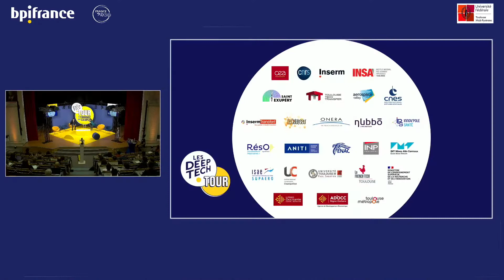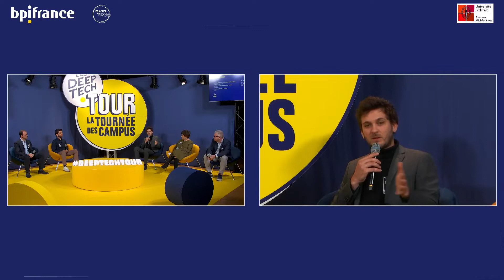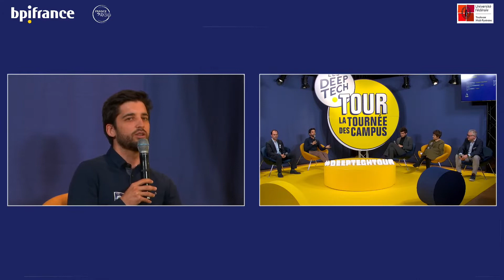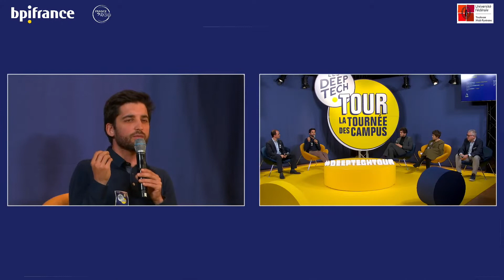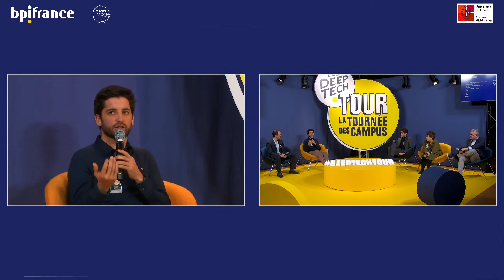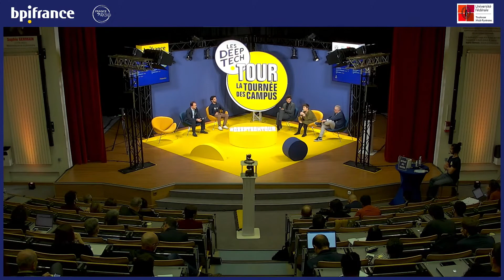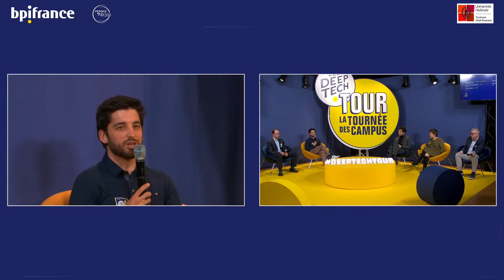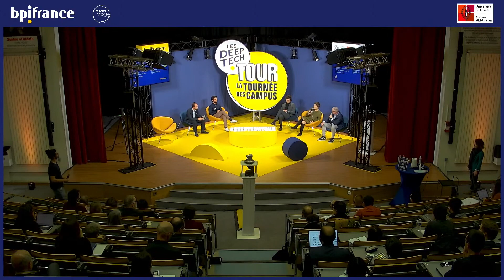Deeptech Tour 2022 - Toulouse - Du labo à la startup nous sommes là pour vous accompagner